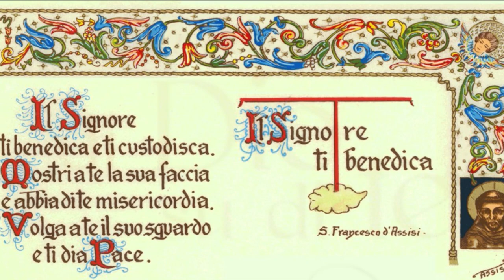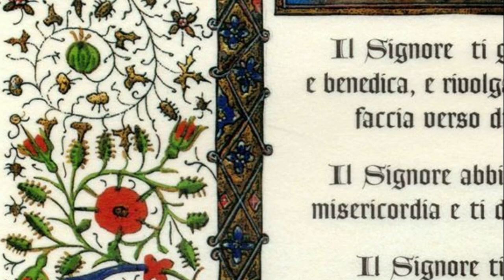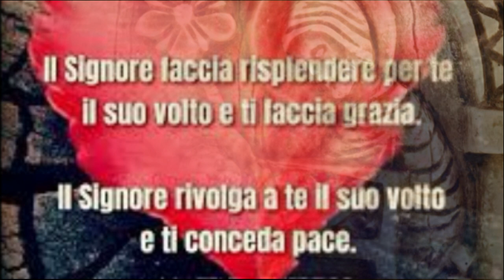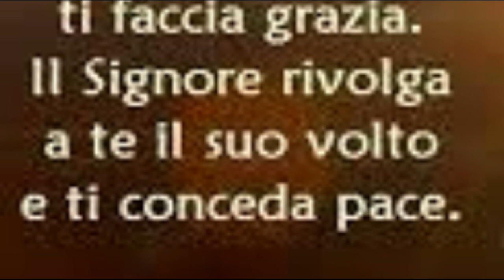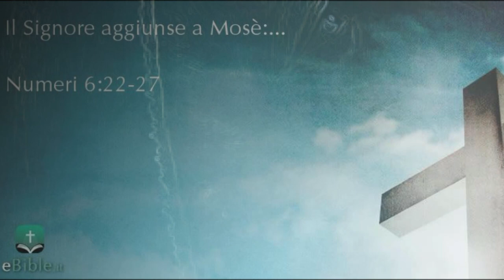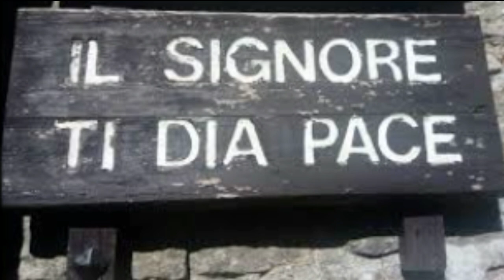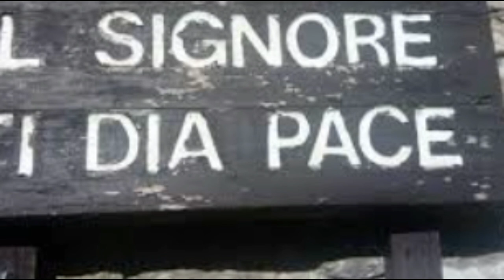1 Gennaio 2023 - Capodanno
Commento a cura di Fr.Carlo Roccati